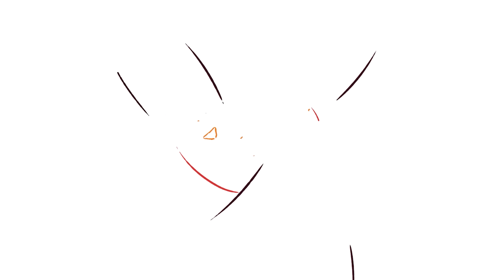ناري على حصلة 😂😂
قناة  بالدارجة المغربية  مع صديقة القناة بيشبيشا bichbicha
ننشر فيديوهات للترفيه و نقل بعض الرسائل الجميلة و العميقة من خلال نصائح و مواقف طريفة داخل الفيديو
ننشر في الساعة التامنة مساء
و نرحب بكل أفكاركم في القناة
سلاسل في القناة
ضحك نعطيك روشارج
ضحك تخسر
داوي  خاوي
تخليطة

إذا ظهر فيديو لك و تود حذفه تواصل معنا في الإيميل